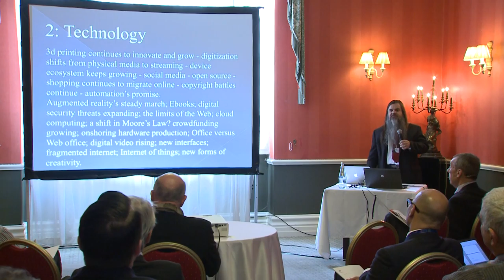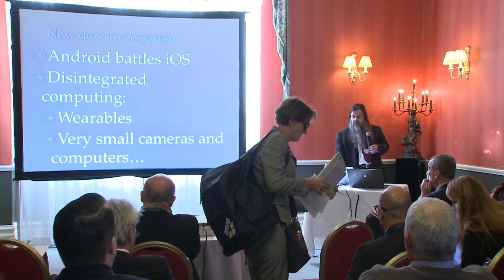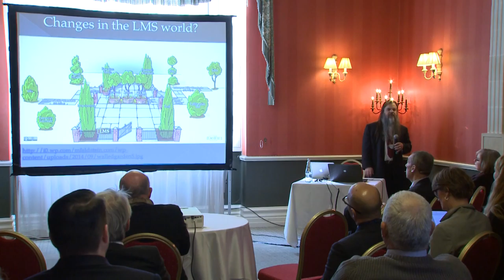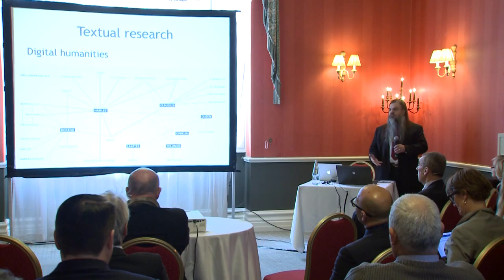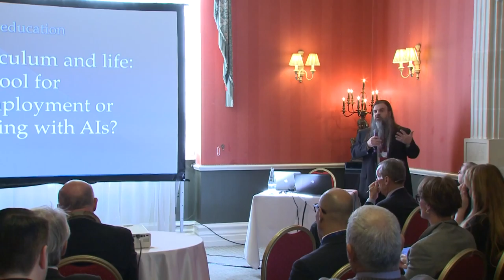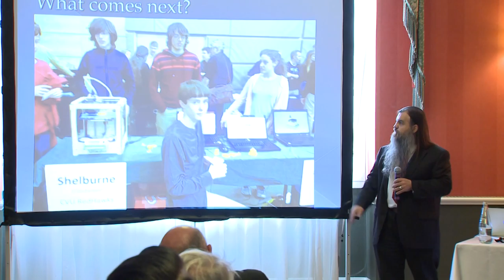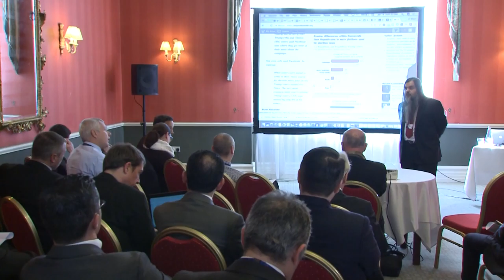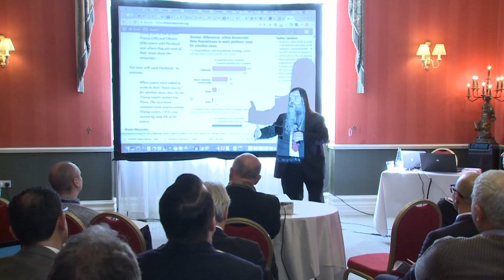Dr. Bryan Alexander - Technological Drivers of Educational Change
Which technologies are most likely to transform education? First, we consider currently deployed technologies and digitally-enabled practices that are starting to, or in the midst of, effecting cultural changes: mobile devices, social media, wearable computing, eBooks, digital storytelling, digital literacy.  Next, we proceed to emerging technologies and practices, including the internet of things, virtual and mixed reality, ubiquitous computing, artificial intelligence.  We then outline the major pedagogies enabled by these developments.

Presented at the State of Digital Education Conference in January 2017 in Malta, as part of the session on Innovation and Digital Pedagogies.